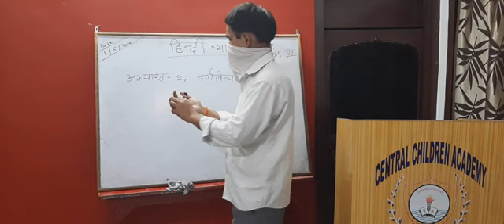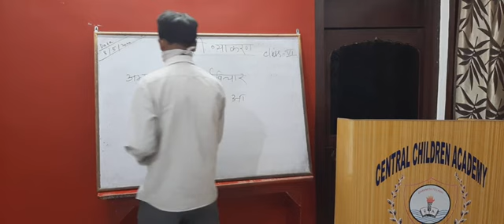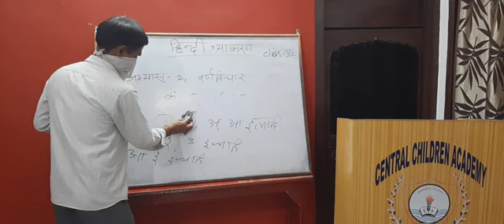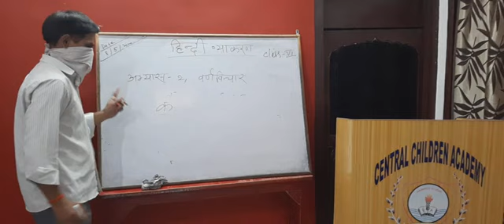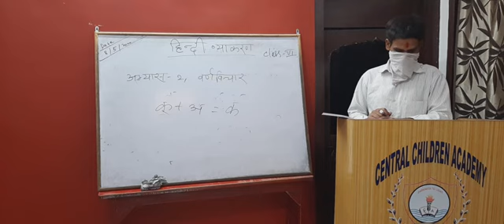Hindi grammar of class=6 & chapter=2(varnvichar)